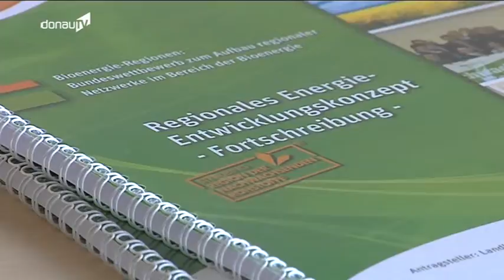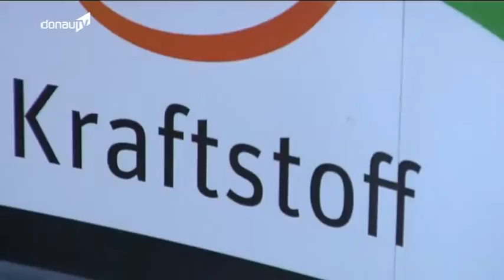Vorbildstellung - Landkreis Straubing-Bogen will Bioenergie-Region ausbauen!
Bei einer Pressekonferenz am Mittwoch wurden im Landratsamt Straubing-Bogen weitere Projekte vorgestellt. Der Landkreis will sich für das Anschlussförderprogramm „Bioenergieregion 2.0" des Bundesministeriums für Ernährung, Landwirtschaft und Forsten bewerben. Zudem soll es bald eine Partnerregion geben und ein neues Energie-Entwicklungskonzept ist in Arbeit.